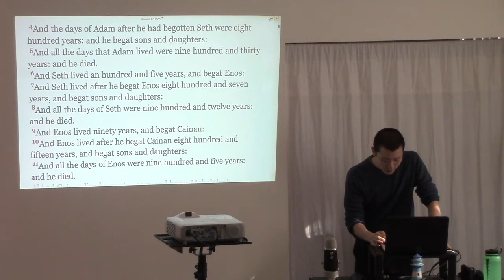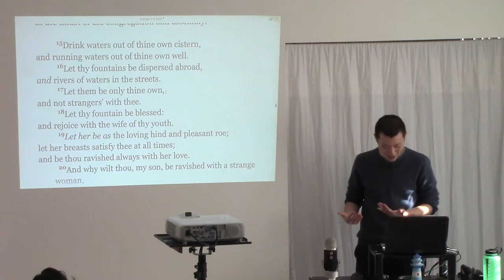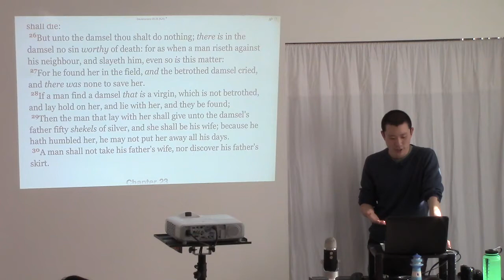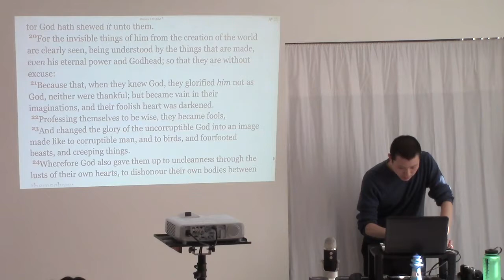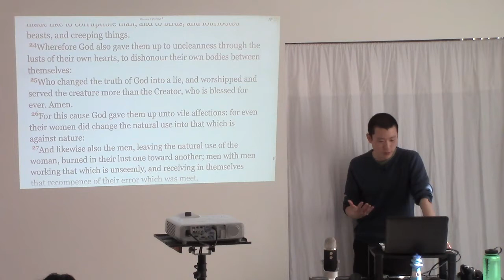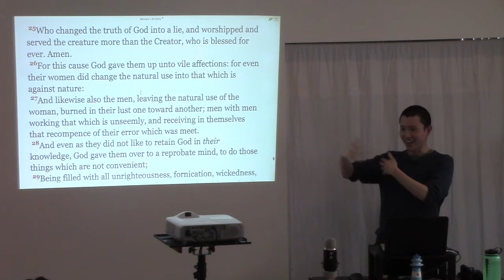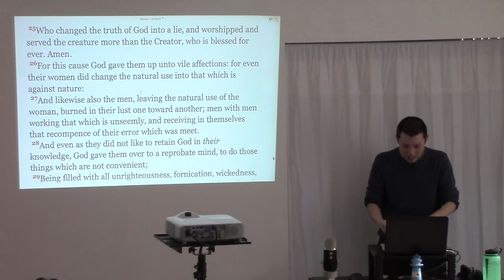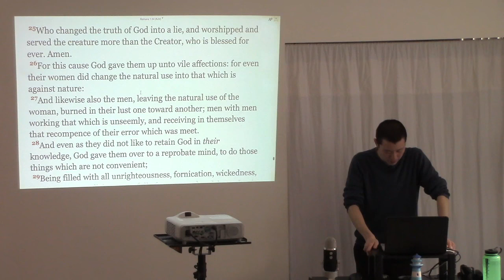Marriage 2 (Cain's Wife & Incest, Marrying Young, The Dowry, Same-Sex "Marriage") | Victor Tey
00:26 - Why is the moral question of Cain's Wife and Incest important?
10:29 - When should you get married?
20:04 - What about the dowry? (Payment to a father to marry his daughter)
33:30 - What is my position on same-sex “marriage”?
49:32 - 3 problems with the mainstream pro-family movement.
109:58 - The suppliers of Planned Parenthood's baby business are mothers.

This is a sermon preached by Victor Tey at The Church in Punchbowl on Sunday, 2nd August 2015.